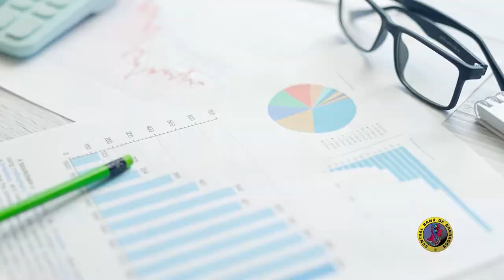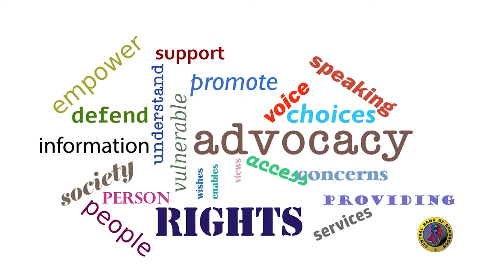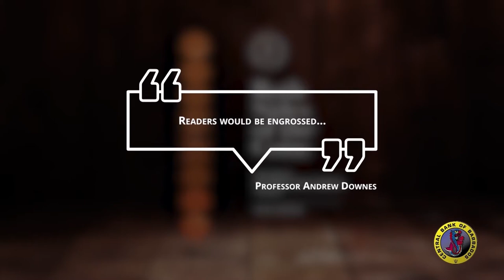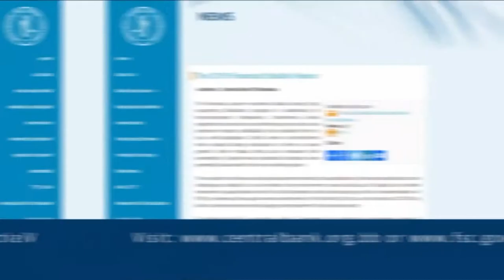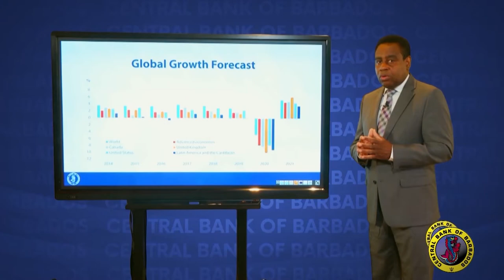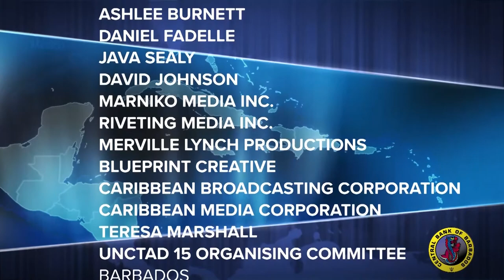Caribbean Economic Forum 2021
Governor Dr. Patrick Njoroge took part in the Caribbean Economic Forum on October 7, 2021. He was on a panel with Hon. Mia Amor Mottley, Prime Minister of Barbados, as well as Gail Mathurin, Director General of the Office of Trade Negotiations in the CARICOM Secretariat and Isabelle Durant, Deputy Secretary-General of UNCTAD. The session was moderated by David Ellis, a renowned journalist in the Caribbean.